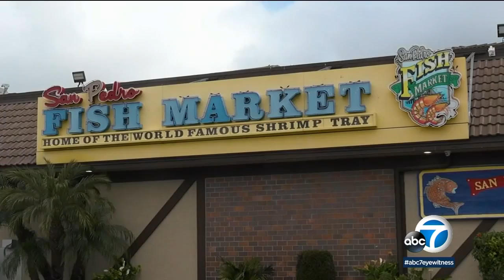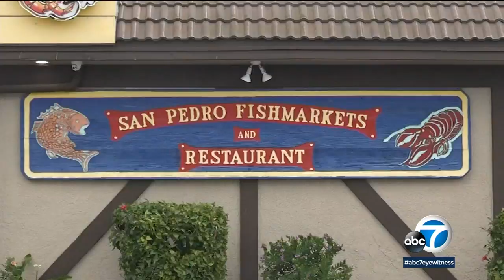San Pedro Fish Market closing after more than 6 decades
The San Pedro Fish Market is closing, but the owner says a temporary location will be opening up.